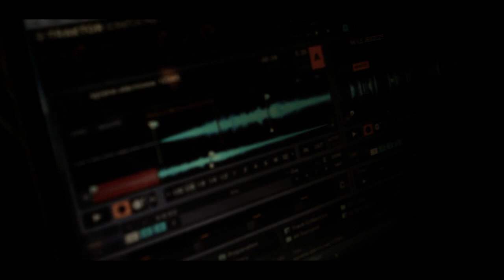KOZIOŁ T2T & SWS feat.JAHU,ZADEN - Ile jeszcze? (VIDEO)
STUDIO WŁASNYM SUMPTEM
EMIGRACJA MUZYKA PRACA 2014
tekst - KOZIOŁt2t, ZADEN, JAHU
rap - KOZIOŁt2t, ZADEN
śpiew - JAHU, ZADEN, BART ROSSA
gitara basowa - BART ROSSA
produkcja - d.j.VERSUS, JAHU
mix,master - OER (B.O.K.)
video - 3D-MOTION